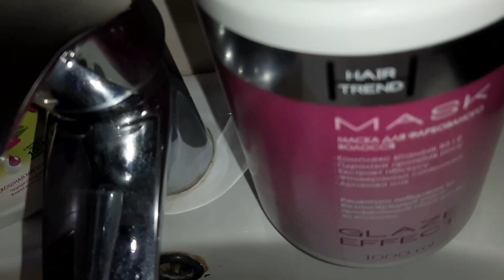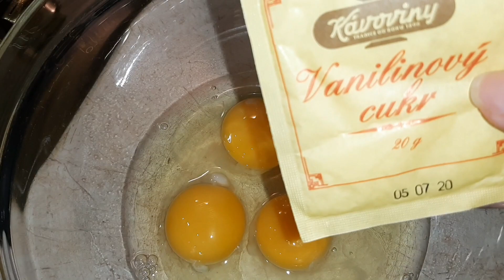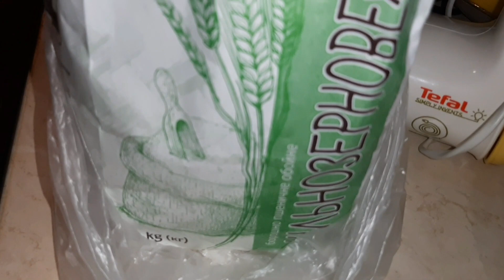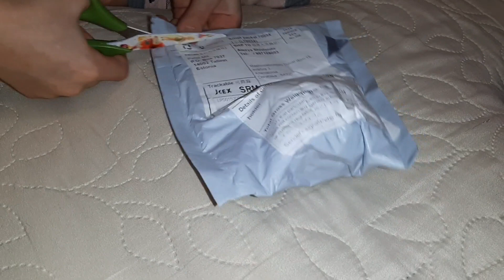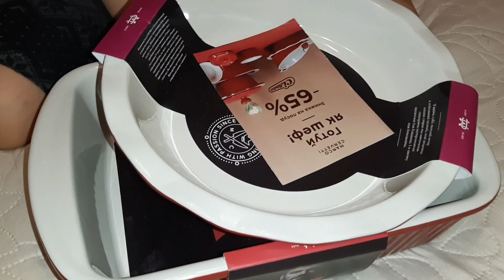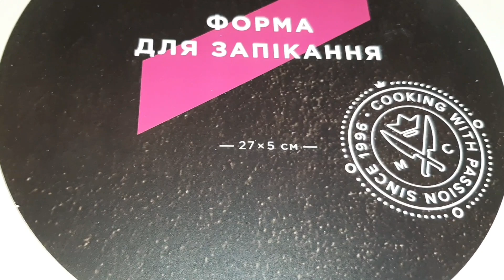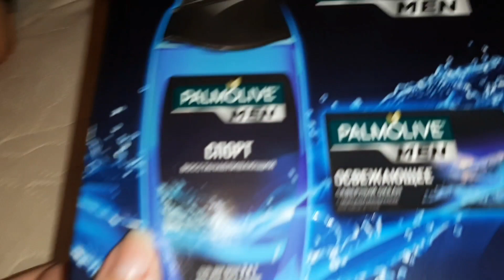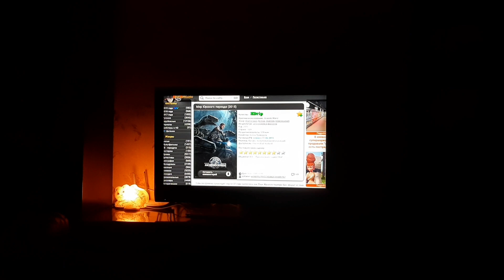Домашнее ламинирование волос 🍓Яблочный пирог на сковороде-это что то🍓 Посылка с АЛИ🍓Новая посуда